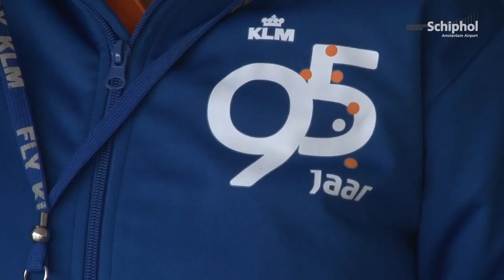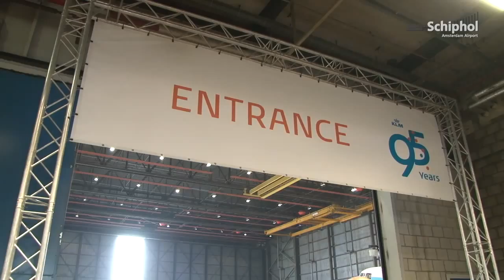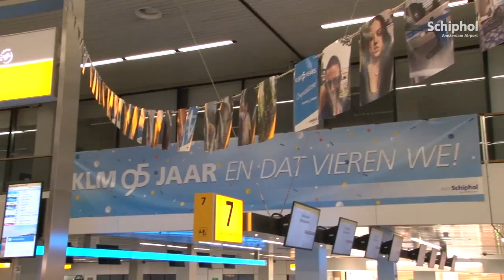95 jaar KLM-blauw op Schiphol!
Van opstijgen op een klein vliegveldje tot opstijgen op een moderne luchthaven. We go way back! Van honderden passagiers naar miljoenen passagiers. Van vliegen in kleine vliegtuigjes naar vliegen in Boeings op biofuel. KLM bestaat 95 jaar en dat mag gevierd worden. SchipholTV dook de archieven in én was bij alle verjaardagsfestiviteiten.